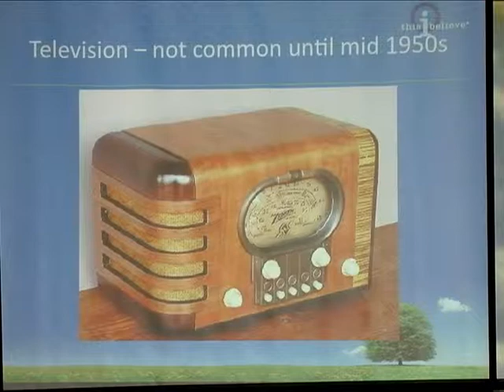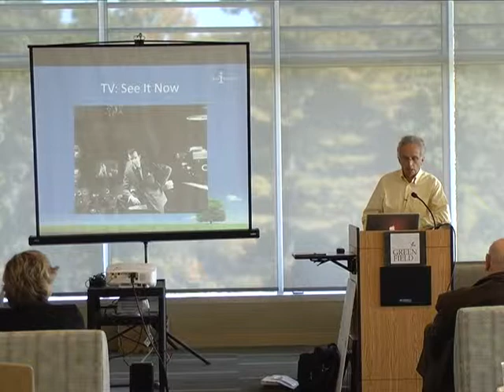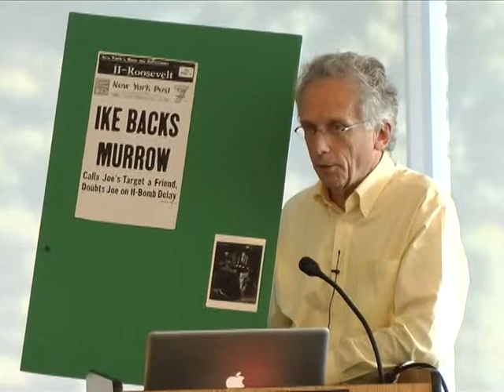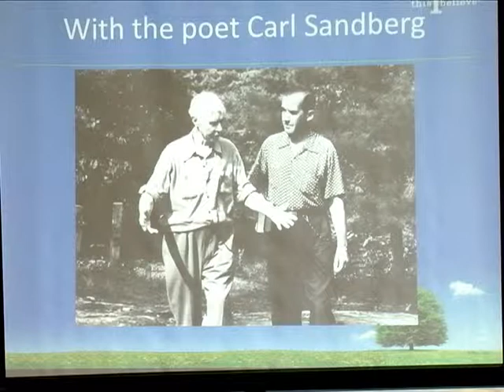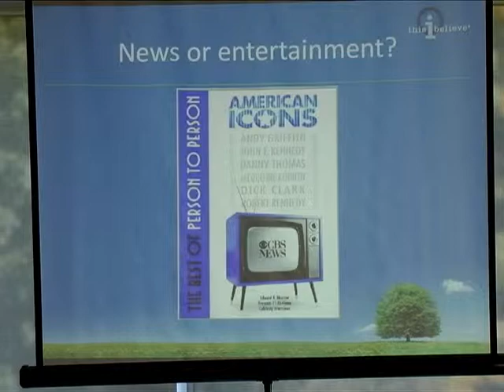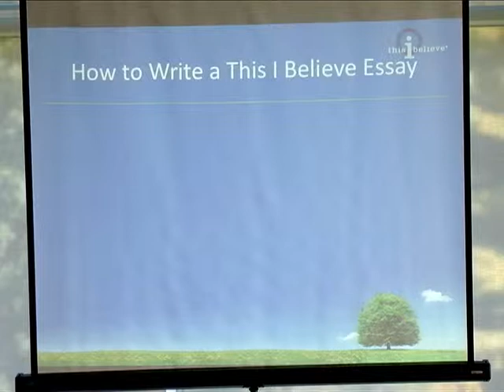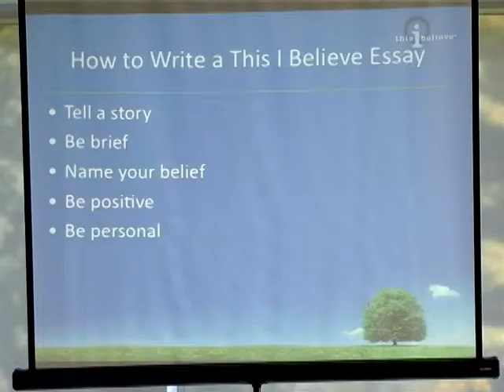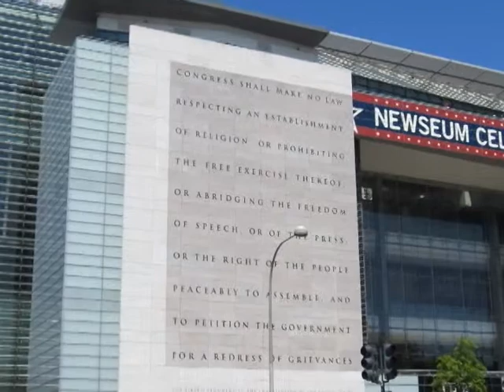A Bit About Edward R. Murrow - Casey Murrow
The Nahman-Watson Library's annual celebration of Banned Books Week with a conversation with Casey Murrow. Casey is a Vermont educator and the son of historic broadcast journalist Edward R. Murrow. He discusses freedom of information and the press, as well as his father's legacy and important work during the McCarthy era.